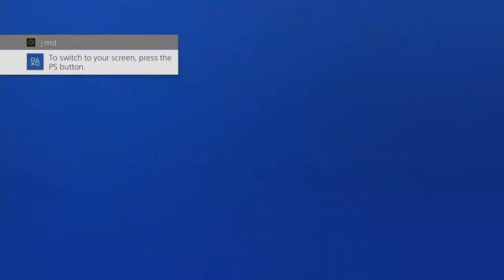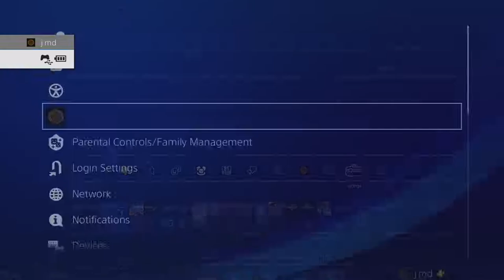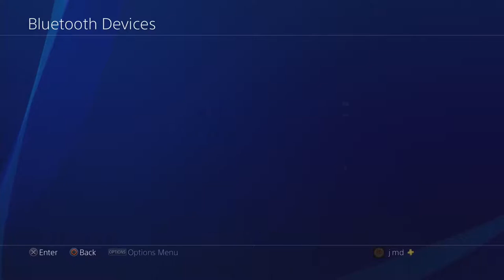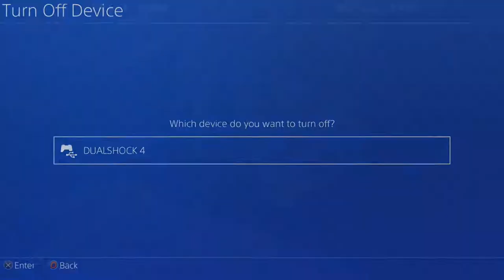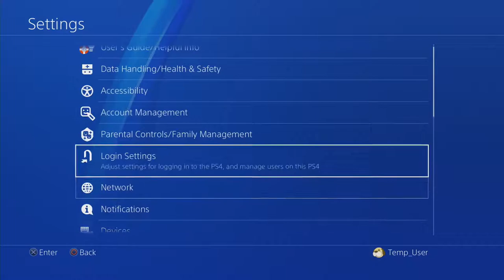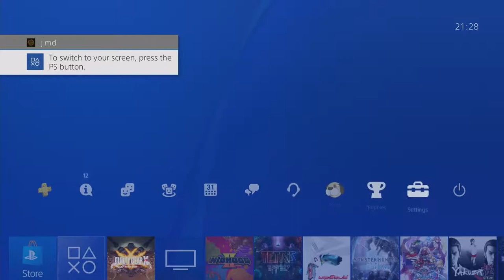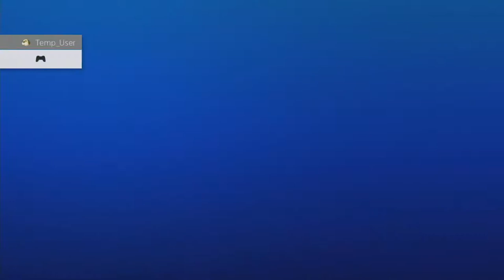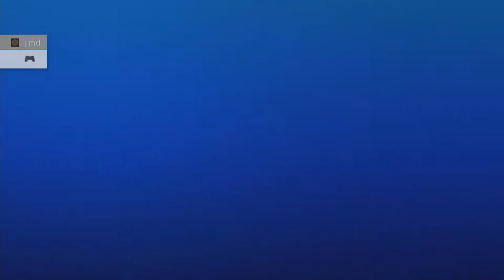GGXRDR2 Tournament - TC Weekly 10/11/19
Normal audio splitter wasn't working today, so occasionally the audio cuts out when players had the ability to use headphones via pad/stick audio jacks.

0:54 - Dink (SL) vs. TanukV (EL)
8:04 - CousinLouis (RV) vs. Ennis (JO)
17:40 - Alex Smith (MA) vs. Ennis (JO) - No Audio
26:50 - Dink (SL) vs. FlakManiac (SI)
33:40 - JMD (JA) vs. Ennis (JO) - No Audio
41:58 - Dink (SL) vs. Ennis (JO) - No Audio
56:55 - MonkeyBusiness (SI) vs. Lil Nage X (FA)
1:04:40 - Dink (SL) vs. Lil Nage X (FA)
1:10:28 - Dink (SL) vs. docbach (PO) - No Audio
CASUALS - 1:14:28 - Dink (SL) vs. docbach (PO) - No Audio
1:57:14 - Alex Smith (MA) vs. MonkeyBusiness (SI) - Winner's Finals
2:04:24 - docbach (PO) vs. MonkeyBusiness (SI) - Loser's Finals - No Audio
2:22:36 - [W] Alex Smith (MA) vs. [L] MonkeyBusiness (SI) - Grand Finals